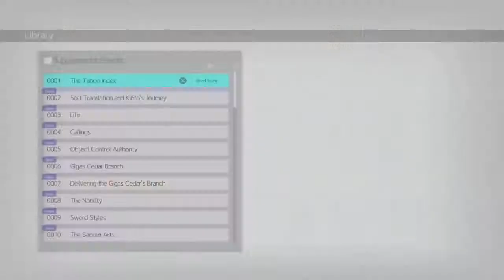Sword art online Alicization Lycoris coop playthrough part 53 Medina has something special